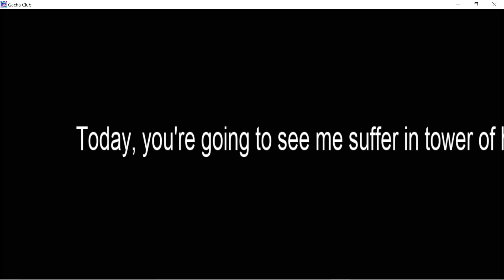suffering in tower of hell :') | Roblox tower of hell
Sorry if the texts are too fast xd